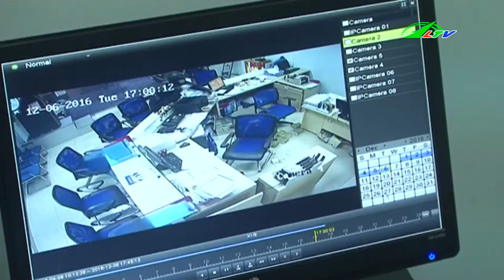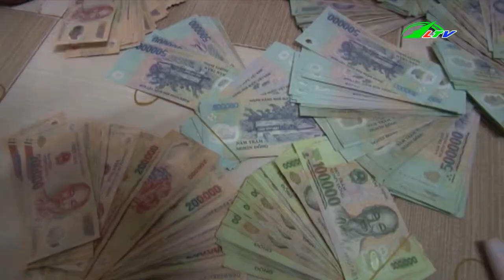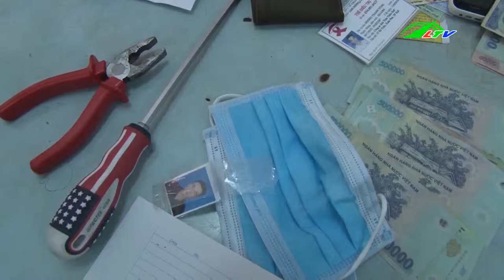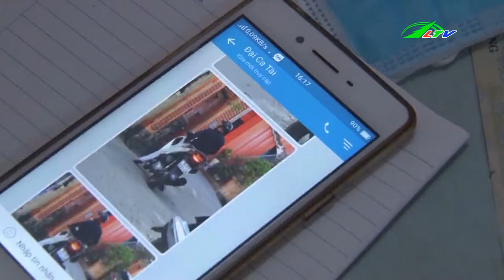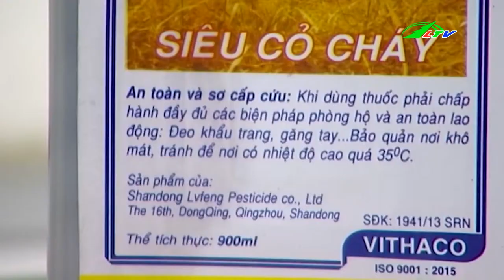Triệt Phá Ổ Bạc Thu Hơn 1 Tỷ Đồng | Tâm Điểm 365 Lâm Đồng TV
Triệt Phá Ổ Bạc Thu Hơn 1 Tỷ Đồng